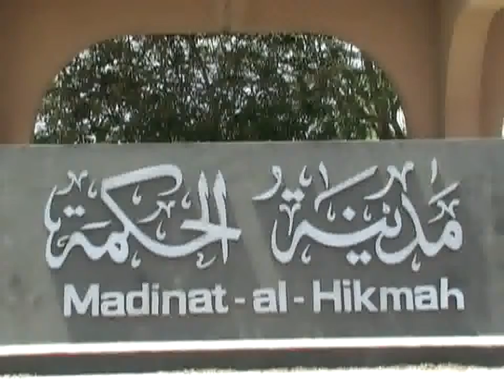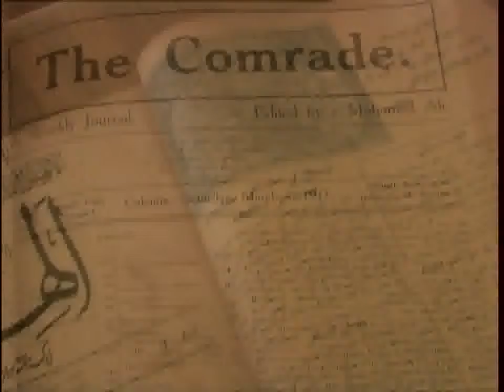hamdard centenary documentary part3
Hamdard Foundation Pakistan has been developing rapidly since 41 years ago and contributing to the promotion of health, education and philanthropy. Hamdard is now a household name in Pakistan.